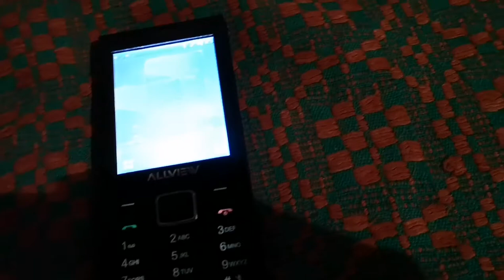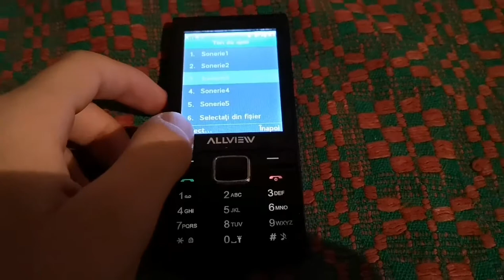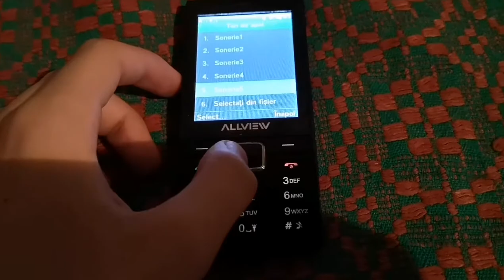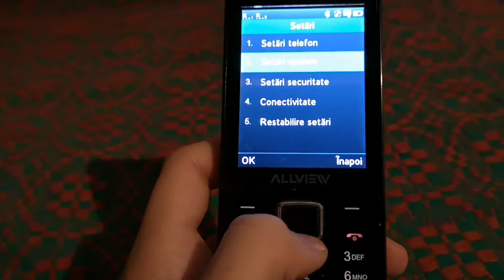Allview M9 Luna